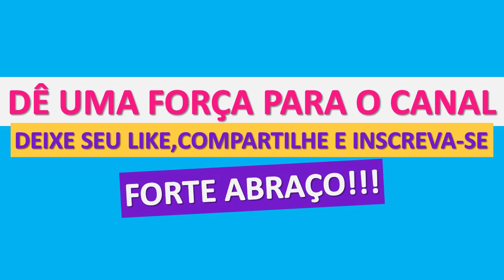Rebelde Brasil Antes e Depois do Elenco (2011 - 2021) 🇧🇷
💰USE NOSSO CÓDIGO E GANHE DINHEIRO💰